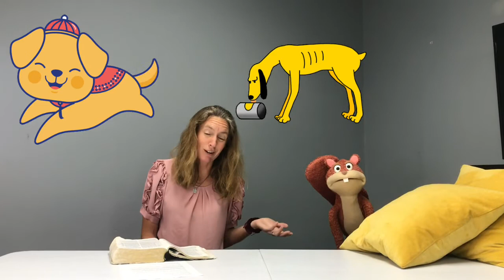Achrei Mot - 3rd aliyah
Why do we fast on Yom Kippur?